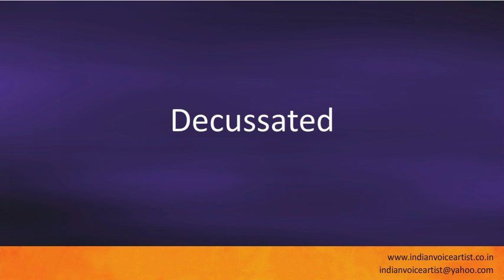Pronunciation of the word(s) "Decussated".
Pronunciation of the word(s) "Decussated". Channel providing free audio/video pronunciation tutorials in English and many other languages. The videos cover a diverse range of subjects with a specific focus on technical words that can be extremely challenging to pronounce correctly.